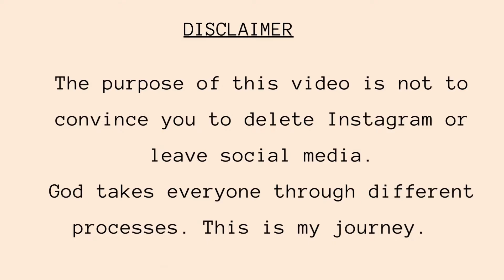I DELETED INSTAGRAM for 7 months//This is what happened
At about this time last year, I started sensing a pulling away from social media, which led to me deleting Instagram. In this video, I share why I left and everything God taught me in the process.